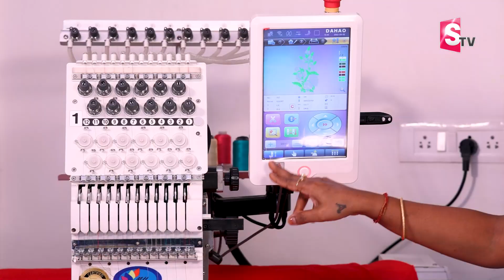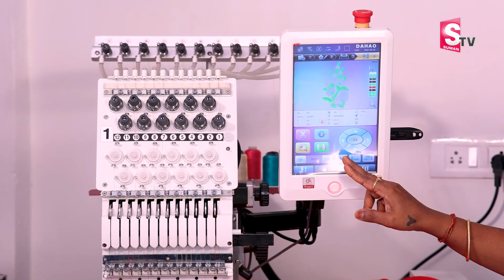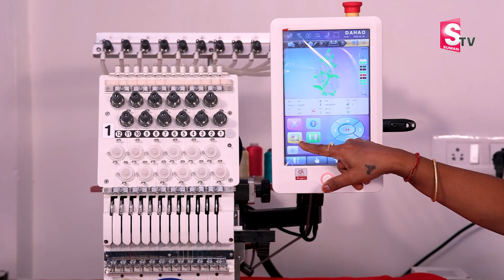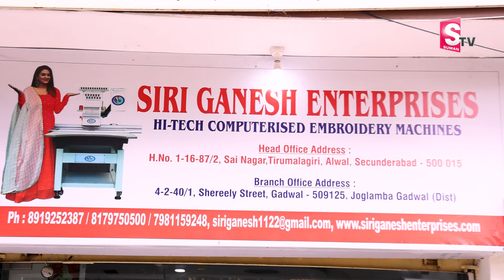కొత్త కొత్త డిజైన్లతో ఎంబ్రాయిడరీ మెషిన్ వర్క్ |computerembroiderydesigns | Siri Ganesh Enterprises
Watch ►
Watch Siri Ganesh Enterprises - Embroidery
Machine/ Low Cost / Best Design / Embroidery
Machine | SumanTv
Siri Ganesh Enterprises
Near Axis bank Street Alwal - Secunderabad

 social
 educational
 economic
political
psychological.